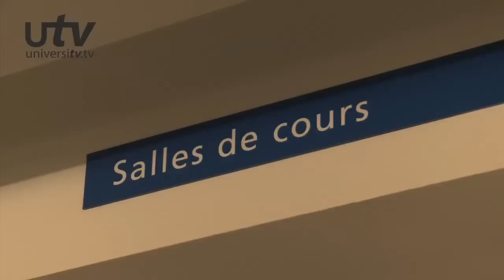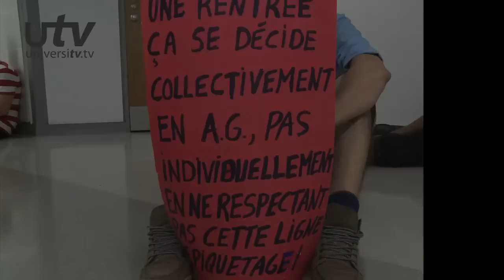Université policière - épisode 1 - 27 août 2012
Lundi avait lieu le retour en classe forcé, judiciarisé par le gouvernement Charest afin d'abroger les efforts de la lutte étudiante inentendue depuis le mois de février. Plusieurs associations étudiantes de départements distincts de l'Université de Montréal avaient toutefois voté en assemblée générale, une semaine auparavant, le maintien de la grève. Des piquetages ont donc été entamés aux cours de ces départements dès 8h30. Les professeurs face à la décision des étudiants prise démocratiquement en assemblée, et face à une minorité d'étudiants désireux de retourner en cours, se sont retrouvés sous la pression de la loi 12. Menacés en autre d'une amende de 10 000 dollars s'ils refusent de donner leur cours, beaucoup se sont retrouvés forcés de faire classe dans un environnement ignoble sous la pression des agents de sécurité ou de la police, enlevant ainsi toute valeur, toute crédibilité à la démocratie étudiante.
Afin de faire respecter l'injonction, l'effectif des agents de sécurité a été renforcé. Ils se sont donc adonnés à du profilage, à de intimidation, du fichage d'étudiants par images vidéos et prises de notes. Ces "mercenaires", mandatés par Guy Breton, ont été jusqu'à utiliser la force en étranglant des étudiants. D'autres étudiants ont été séquestrés dans une salle pendant des heures en attendant les "renforts" surnuméraires de policiers appelés à la demande du rectorat. Les étudiants de l'UdeM ont résisté de leur mieux à la loi 12 appliquée pour la première fois par le SPVM.
Pendant que des cours se donnaient dans les classes, des étudiants ainsi que des professeurs, la directrice du département d'études cinématographiques, et le doyen de la faculté d'Art et Sciences ont été pris en souricière par la police dans un couloir de l'université. Ils y sont demeurés durant trente minutes, le SPVM n'a pas donné de motif, procédé à des arrestations ou émis d'amende.
Après cette journée davantage policière qu'universitaire, l'UdeM n'a pu s'empêcher de déclarer dans un communiqué sur internet: " Bilan positif: 98% des cours se sont donnés. Pour les cours du lendemain; consultez les horaires ci-dessous".
Les étudiants en grève exerçaient leur droit de faire respecter le vote démocratique de leurs assemblées générales. L'inexistence de la démocratie semble être une chose de positive pour le rectorat de l'Université de Montréal. Il n'était nullement question par les étudiants en grève d'empêcher la tenue des autres cours plus ou pas en grève.
L'UdeM a l'habitude de bafouer ses étudiants mais cette rentrée dépasse toutes les limites, l'université ressemblait plus à une prison qu'à un lieu d'échange et de réflexion.
Le lendemain, c'est l'anti-émeute qui débarquait au pavillon Jean Brillant.